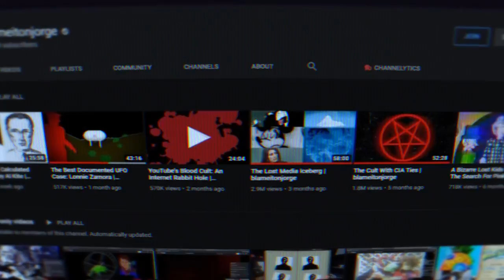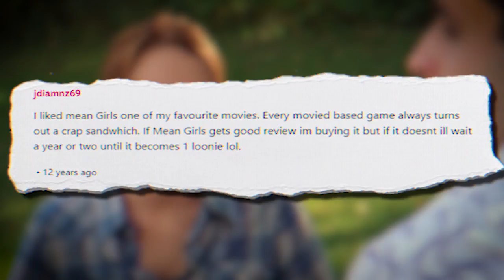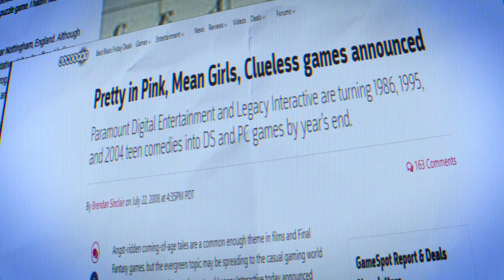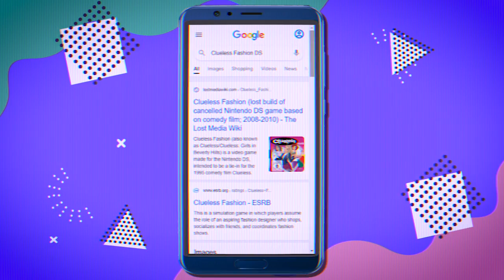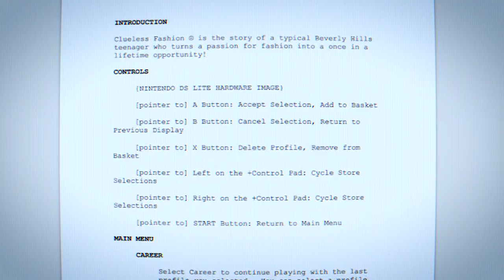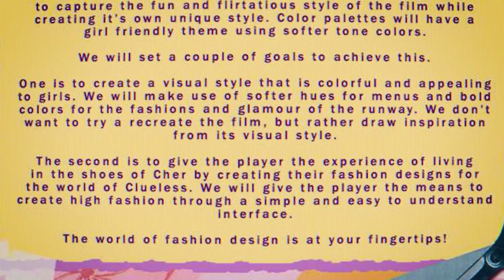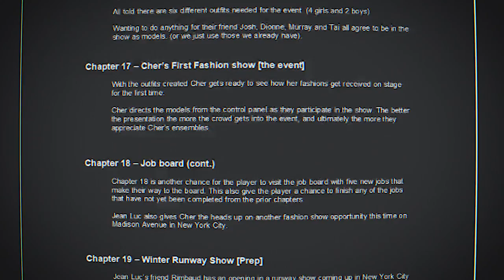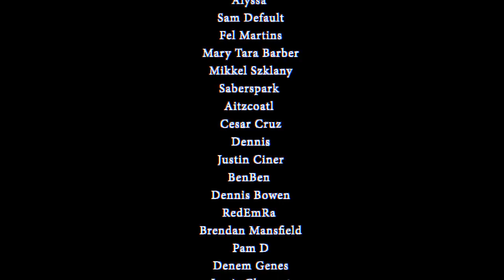The Girl Games Of Lost Media (Part 1) | Tales of the Lost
The Girl Games of Lost Media

I’m beyond excited to finally have The Girl Games Of Lost Media documentary finished and released for you guys. The topic of lost media is so incredibly fascinating and it was a pleasure to be able to really sit down and investigate the mysteries behind the Mean Girls and Clueless Nintendo DS games. Thank you for your countless love and support these last four months, working away at this video has really been a trip LOL I hope you guys like the final product :) I’d love to make more videos of this caliber... This is only the beginning!

Thank you for everyone who helped make this possible.

Chapters:
00:00:00  - Prologue
00:05:00 - Intro
00:06:29 - Chapter 001: The Wonder Years
00:10:05 - Chapter 002: Meet The Press
00:13:57 - Chapter 003: That's So Fetch
00:21:42 - Chapter 004: Keeping Up With The Konfusions
00:24:27 - Chapter 005: Development Hell
00:31:36 - Chapter 006: Retracing Steps
00:33:50 - Chapter 007: Clueless Fashion Has Entered Chat
00:44:16 - Chapter 008: Found Footage
00:47:35 - Chapter 009: Clueless Fashion The Demo
00:49:51 - Chapter 010: The End...?
00:53:25 - Chapter 011: The Lost Media Drop
01:10:19 - Chapter 012: Mean Girls Has Entered Chat
01:13:32 - Conclusion
01:14:43 - Outro

Archive.org Documents:
Will be dumping everything onto the lost media wiki in the coming days!

BlessingJr - Narrator
Simone de Rochefort - Dionne
Abby Russell - Amber

Additional Voices by:
Abby Russell - Forum Commentator
Penny Parker - Gamespot Commenters
Tama Hero - Gamespot Commenters
Simone de Rochefort - Clueless Style Guide Narrator
Don (Dad as Heck) - Employee at Crush Digital Media/Fuzzy Frog
Pam - Computer Voice/Automated Message
Quinton Reviews  - Gamespot Commenters
Art M/Gamerfrommars - Gamespot Commenters and Anonymous Tip
JohnRiggs - CEO at Glyph Entertainment
John Duncan - 505 Games Support
Kelsey Lewin - Gamespot Commenter
Keely Clove - Gamespot Commenters
Pan/ Rebel Taxi - Philip Corner (ex game dev at Fuzzy Frog)
James/ Nitro Rad - Forum commentator
Brady Lindsay/ CaptainAmiibo - Forum commentator
YourMovieSucksDotOrg/ Adum - Mean Girls ESRB narrator

Intro/Outro Music
Sometimes Hearts Collide - Particle House ft. Christine Smit